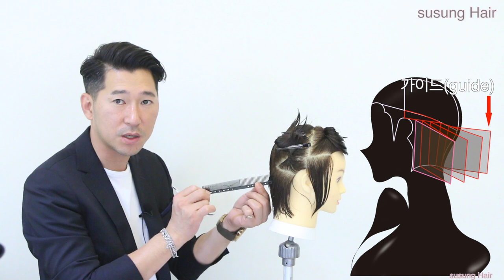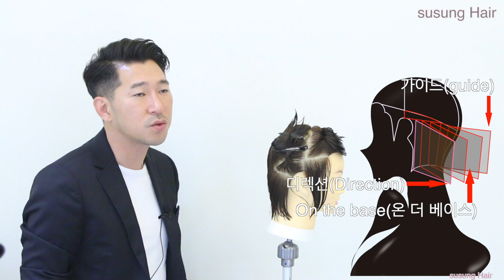round bob cut 라운드 보브컷 삼성동미용실 수성헤어 수성원장